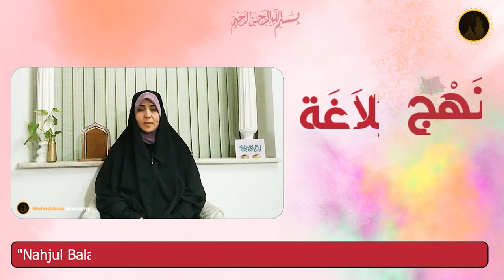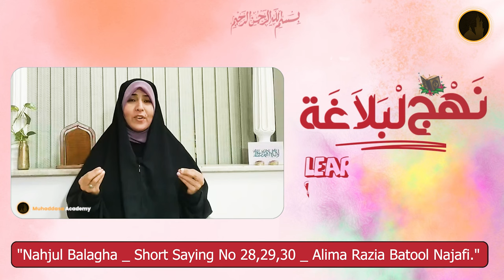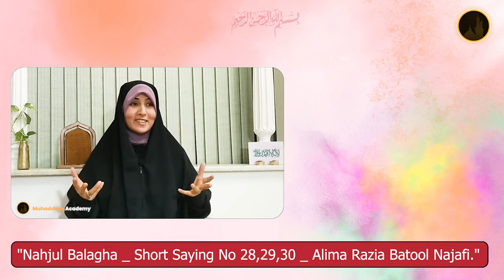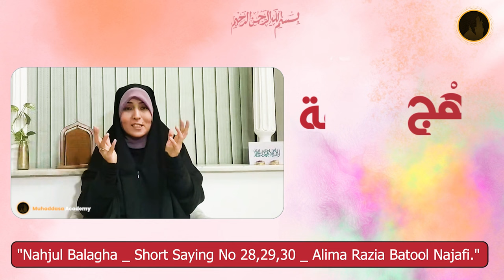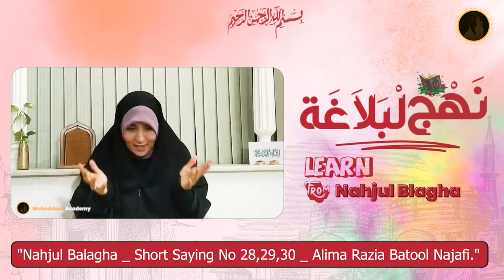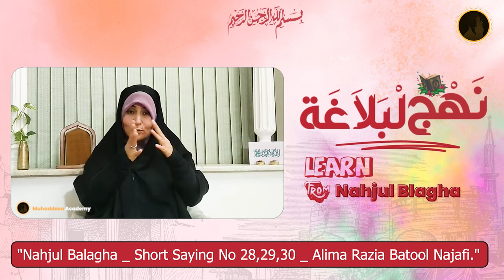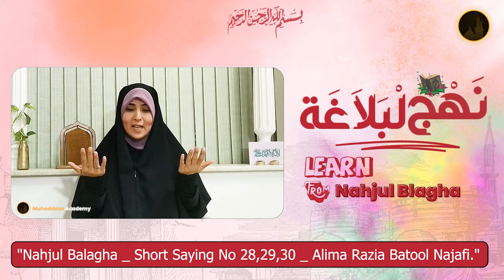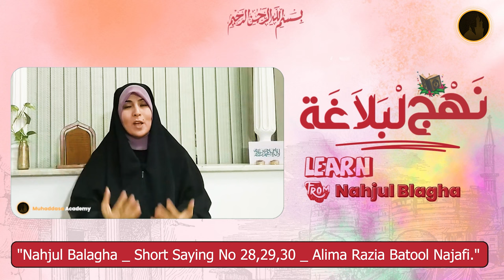Nahjul Balagha | Lecture 10 | Short Saying 28 To 30 | Alima Razia Batool Najafi | Hindi/Urdu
Try to Do this
2. Is video ko zyada se zyada logon se share karen.
3. Is video clip ke baare mein apke comments zaroor likhen..

JAZAKALLAH